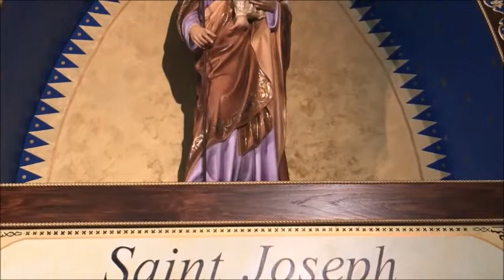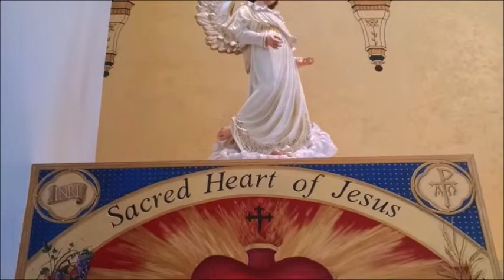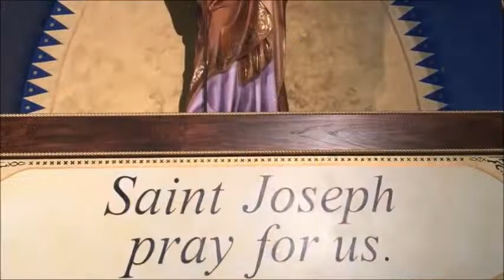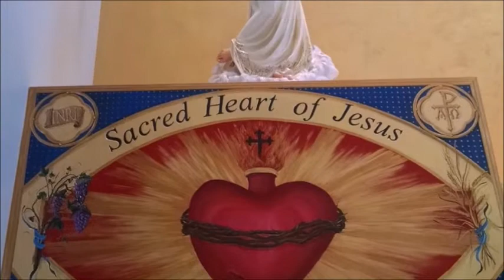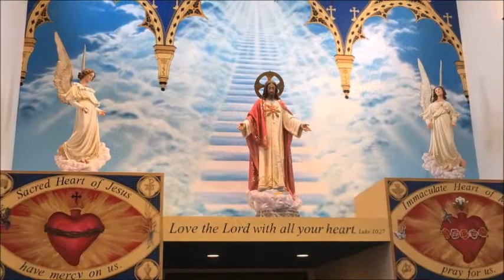CONFIRMATION TALK TO TEENS